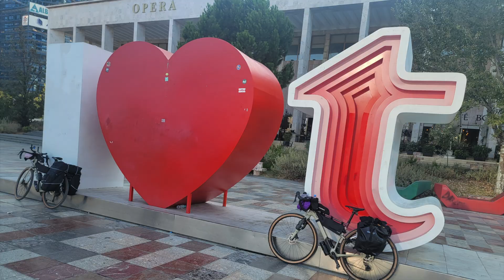Albania 🇦🇱!!! Is Albania Europe's best up and coming travel destination?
Durres, Tirana, Kruje, Lake Bovilla